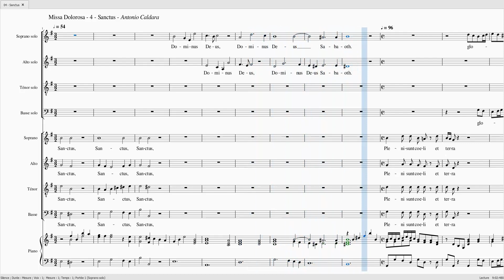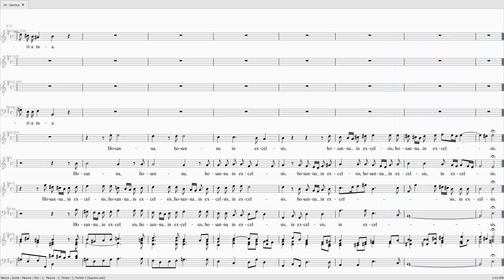CALDARA Missa Dolorosa Sanctus SsAs 40 Ts 100 Bs 40 SATB 40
CALDARA Missa Dolorosa Sanctus

SOLO
Soprane 40%
Alto 40%
Ténor 100%
Basse 40%

CHOEUR 40%